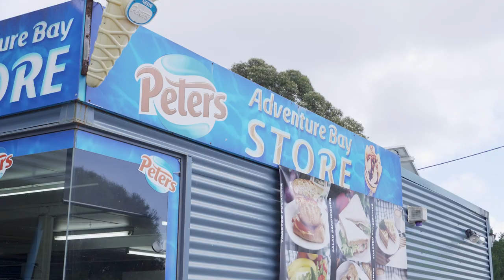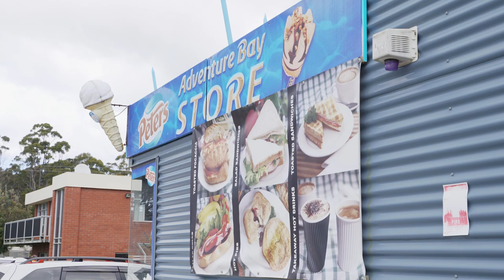Adventure Bay General Store & Fuel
Broker: Farzin Hesari

Note that some details of the business for sale are confidential and disclosure is subject to completing a Confidentiality Agreement and the discretion of the broker.

Stock photo images may be used to represent the business on an unidentified basis. Purchasers are required to make their own enquiries in order to verify the information provided.

TA00253